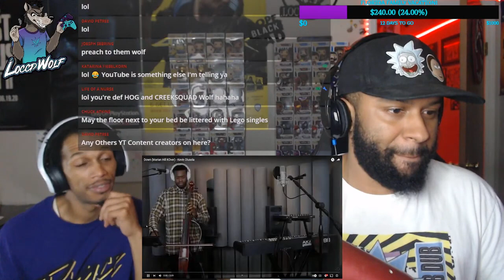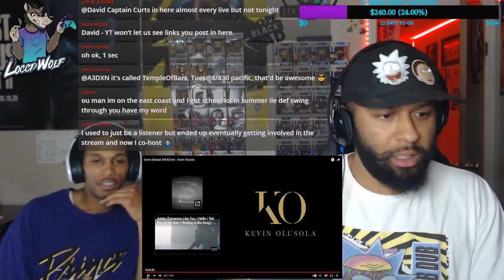HE IS A ROBOT! | Down (Marian Hill KOver) - Kevin Olusola FIRST TIME (REACTION)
Thanks for 12.5K, lets get to 13K by August!